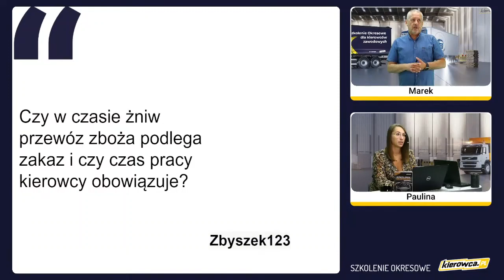Czy w czasie żniw przewóz zboża podlega zakaz i czy czas pracy kierowcy obowiązuje?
00:00 - Czy w czasie żniw przewóz zboża podlega zakaz i czy czas pracy kierowcy obowiązuje?
00:07 - Przewóz zboża jest wyłączony z zakazów. Co do wyłączenia z czasu pracy, to przepisy tego nie regulują, czyli należy się do nich stosować.